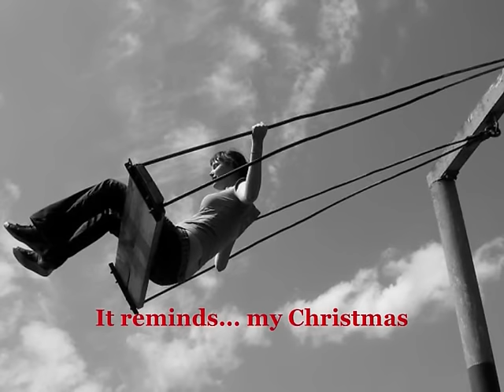Il mio natale - Auguri POPact [Eventi ad Arte]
Testo: Il mio natale
edito dalla silloge di poesie Parole di grano di Dimitri Ruggeri
voce narrante: Corrado Oddi
Fotografie: Dasha Morozova, Dimitri Ruggeri, Enrico Maddalena
Auguri natalizi da POPact [Eventi ad Arte]
Progetto promozione Marsica - Abruzzo
Luoghi: Sirente Velino - Rovere (AQ)
sottotitolo: inglese